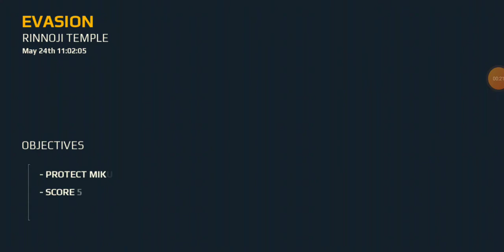ألعاب القتال🐇 الحديثة لعبة البنادق القتالية. Modern Combat Fighting Gun Game Part.4)